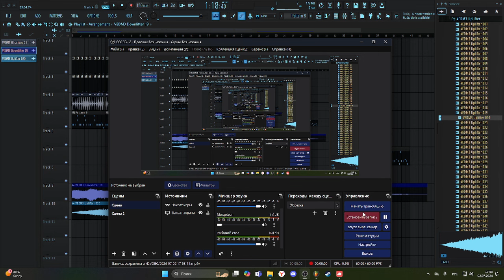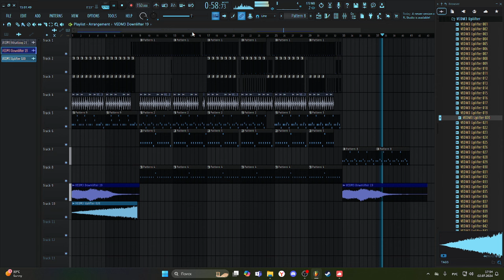HOW TO MAKE HARDBASS IN 2024 / short guide